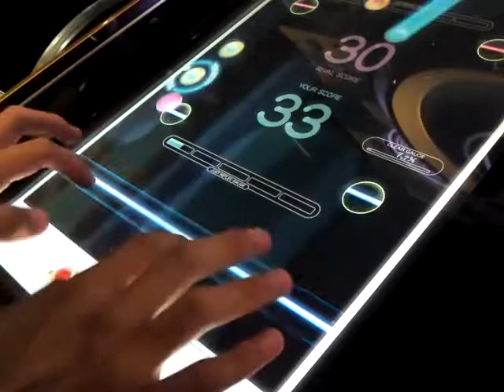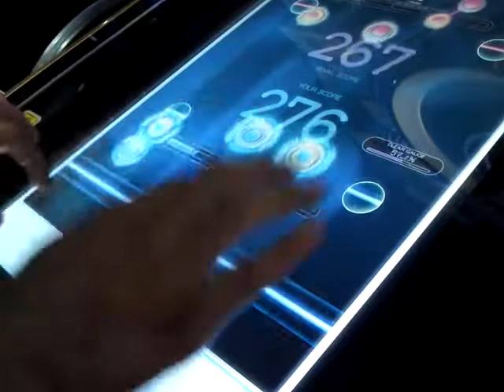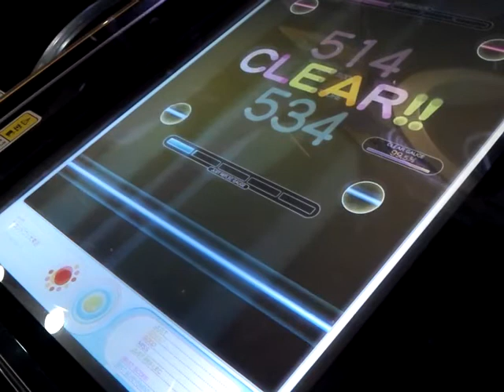REFLEC BEAT colette Colorful Cookie (BASIC)